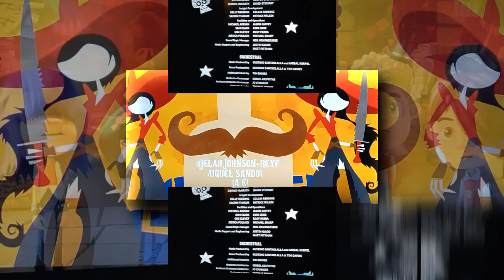(REQUESTED) (YTPMV) The Book of Life (2014) On (Comedy Central 2023) Scan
Request By: @abeluo